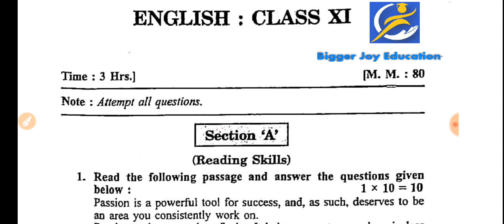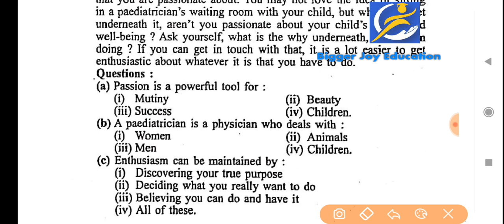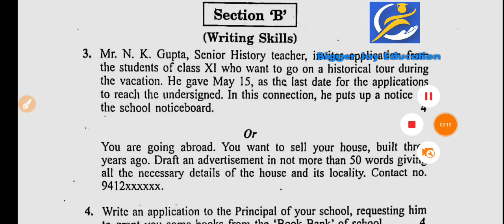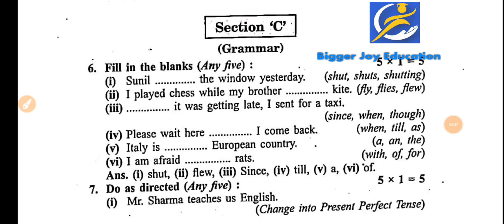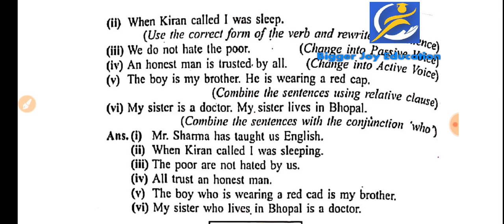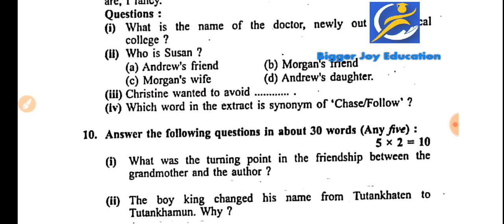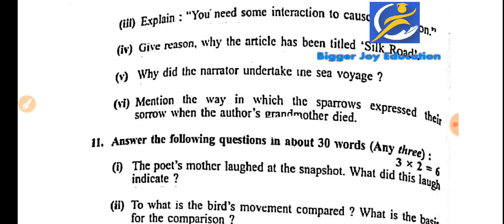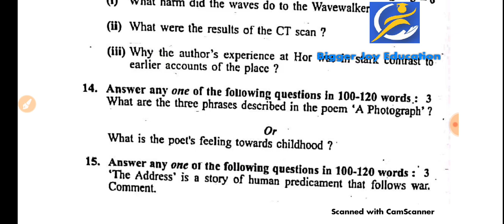कक्षा 11 अंग्रेजी वार्षिक पेपर 2023 | Class 11th english varshik pariksha 2023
कक्षा 11वीं अंग्रेजी वार्षिक पेपर 2023 | Class 11th english varshik pariksha 2023

वार्षिक परीक्षा का पेपर अंग्रेजी कक्षा 11

 एमपी बोर्ड वार्षिक पेपर कक्षा 11 अंग्रेजी

 अंग्रेजी का वार्षिक परीक्षा का पेपर कक्षा 11

 कक्षा 11 अंग्रेजी बोर्ड परीक्षा का पेपर एमपी बोर्ड

 अंग्रेजी का पेपर कक्षा 11 फुल सॉल्यूशन

एमपी बोर्ड परीक्षा कक्षा 11 अंग्रेजी

अंग्रेजी कक्षा 11वी वार्षिक परीक्षा का पेपर

म. प्र.कक्षा 11 अंग्रेजी वार्षिक परीक्षा पेपर

board exam paper class 11th ENGLISH

class 11th English paper board exam 2023

 rbse board exam paper class 11th ENGLISH

MP board exam class 11th paper ENGLISH full solution

MP board exam paper class 11th ENGLISH

annual exam paper class 11th ENGLISH

board exam 2023 class 11th ENGLISH paper

Kaksha 11 angreji paper 2023

Kaksha 11 angreji varshik pariksha 2023

Mp board

Educationkatadka

Bseb annual exam 2023

Mp board varshik paper 2023 class 11 ENGLISH

Hbse varshik pariksha 2023

Up board varshik paper 2023 class 11 ENGLISH

Rbse board varshik paper 2023 class 11 ENGLISH

class 11th ENGLISH varshik paper mp board

class 11th ENGLISH varshik paper up board

class 11th ENGLISH varshik paper rbse board

class 11th ENGLISH varshik paper bseb board

class 11th ENGLISH varshik paper cg board

class 11th ENGLISH varshik paper hbse board

 class 11th ENGLISH varshik paper 2023 mp board full paper solution